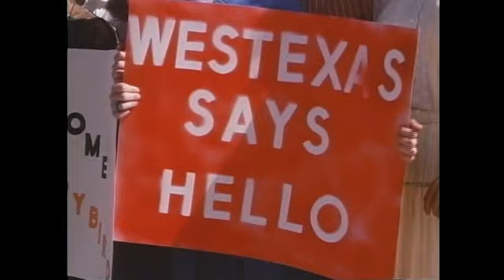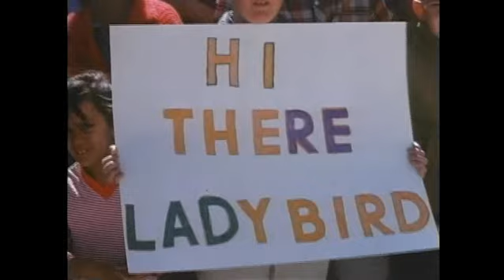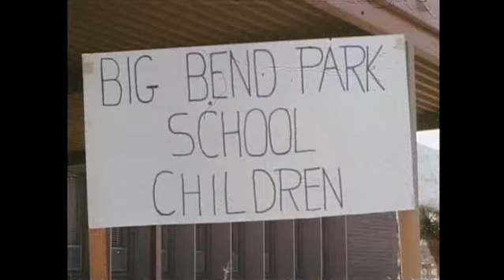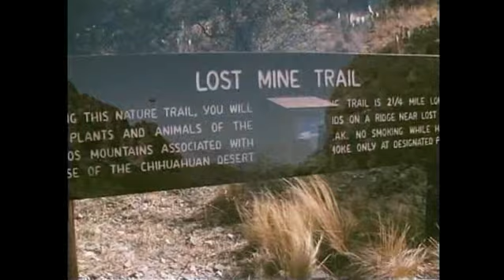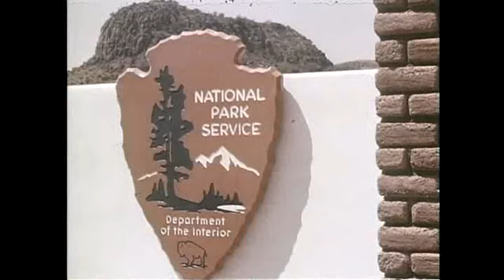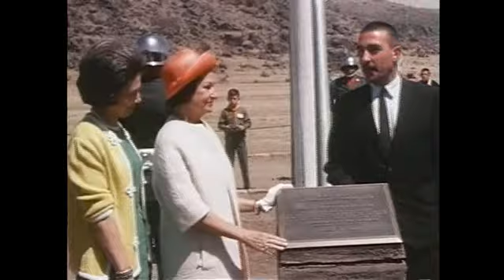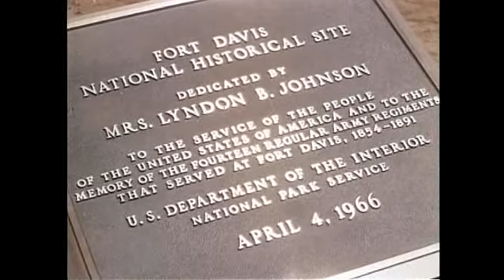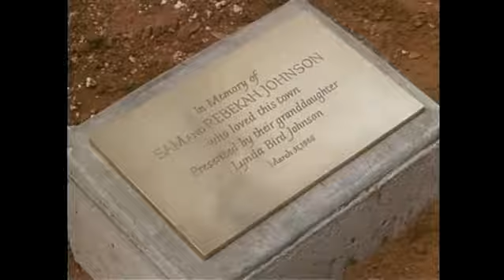Trails Through Texas. MP1091.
Trails Through Texas. MP 1091. Public domain.

Below is an edited scene list for this film, from the LBJ Library audiovisual archives. We included useful shot descriptions where possible, although most have been cut for length.

Lady Bird Johnson, Sec. Stewart Udall at airport preparing to depart

Title up: "Trails Through Texas", drawing of Texas
Dissolve to titles up: "April 1-5 1966; San Antonio; Big Bend; Fort Davis; Johnson City"

Lady Bird Johnson arrives in San Antonio, Texas
Dissolve to Lady Bird Johnson, Sec. Udall, others debarking plane

Lady Bird Johnson visits Hemisfair Plaza Headquarters
Dissolve to Lady Bird Johnson greeting men in suits
Dissolve to Lady Bird Johnson, others looking at scale model of Hemisfair '68

Traditional ethnic folk dances
Dissolve to Lady Bird Johnson, Sec. Udall, pan right, ethnic dancers
Ethnic dancers dancing

Lady Bird Johnson visits La Villita
Fade to Lady Bird Johnson exiting car greeted by men in red coats

Lady Bird Johnson planting tree, speaking at Paseo del Rio (River walk)
Dissolve to Lady Bird Johnson being escorted, Lady Bird Johnson planting a tree by river
Lady Bird Johnson planting tree by river

Lady Bird Johnson and Fiesta King ride in river boat; musical acts performing
Dissolve to Lady Bird Johnson, Fiesta King in riverboat

Lady Bird Johnson serenaded
Dissolve to sign: "Del Rio Restaurant"
Lady Bird Johnson, Fiesta King walking

Lady Bird Johnson visits Big Bend National Park, Texas, 4/2/1966
Wing shot of plane

Lady Bird Johnson arrives at airport, speaks, greets crowd (Presidio Airport, Texas)
Sign: "Hello First Lady"
Sign: "Westexas Says Hello" (spelling incorrect in film)
Lady Bird Johnson, Sec. Udall debarking airplane, being greeted
Medium shot Lady Bird Johnson, Sec. Udall, cowgirls with hats raised
Close-up sign: "Hi There Lady Bird"
Medium shot cowgirls
Dissolve to Lady Bird Johnson, Sec. Udall wearing cowboy hats
Dissolve to sign: "Pony Express"

Pony Express
Medium shot man on donkey receiving parcels
Close-up bus front window, sign: "Press"
Man in donkey riding off
Dissolve to Point of view from driving down desert road

Lady Bird Johnson visits Panther Junction, Big Bend Headquarters
Dissolve to sign: "Welcome to West Texas"
Close-up children holding sign: "Have a Nice Visit"
Close-up sign: "Big Bend Park School Children"
Medium shot Lady Bird Johnson greeting children
Dissolve to Lady Bird Johnson, Sec. Udall looking at scale model of Big Bend
Close-up scale model, tilt up to Lady Bird Johnson, Sec. Udall

Lady Bird Johnson at barbeque, Mariachi band playing
Medium shot Sec. Udall, Lady Bird Johnson, Sec. Hertzog standing in front of mariachi band
Dissolve to Lady Bird Johnson, Sec. Udall standing with Odessa Charles Wagon Crew
Medium shot Sec. Udall, Lady Bird Johnson, cowboys
Dissolve to Lady Bird Johnson wearing sombrero with mariachi band

Big Bend scenery, mountains

Lady Bird Johnson, entourage walking on wilderness trail
Dissolve to sign: "Lost Mine Trail"
Medium shot Sec. Udall, Lady Bird Johnson, entourage walking on trail, tilt up
Dissolve to Lady Bird Johnson, Sec. Udall, others with Park Ranger

Barbeque at Casa Grande Park, campfire
Fade to wide shot campsite
Lady Bird Johnson having picture taken

Breakfast served at Casa Grande Park, Palm Sunday church services
Close-up pancakes being flipped
Close-up bacon
Close-up pancakes
wide shot picnic tables, church services being held

Lady Bird Johnson planting tree
Dissolve to Lady Bird Johnson planting tree
Medium shot Lady Bird Johnson planting tree, tilt down; fade to black

Rafting Trip on the Rio Grande, Big Bend National Park, Texas, 4/3/1966
Lady Bird Johnson in raft on rapids
Medium shot Lady Bird Johnson, Sec. Udall, others in raft

Lady Bird Johnson, entourage resting after boat ride

Lady Bird Johnson visits Fort Davis National Historic Site, Texas
Lady Bird Johnson speaks at Fort Davis dedication

National Anthem flag raising ceremony
Lady Bird Johnson visits Johnson City, Texas
Fade to wide shot Lady Bird Johnson at podium at Courthouse Square

Lynda Johnson speaks, plants commemorative trees
Point of view from behind podium: Lynda Johnson at podium
Medium shot Cub Scouts looking on

Wilderness, Big Bend National Park, the Rio Grande
Dissolve to wide shot West Texas scenery
Close-up sign: "Lost Mine Trail"
Dissolve to Rio Grande River
wide shot entourage at Big Bend
Medium shot Lady Bird Johnson, Sec. Udall, others standing on hill